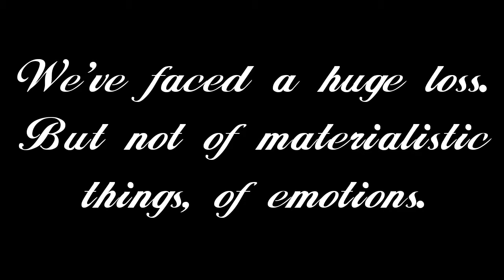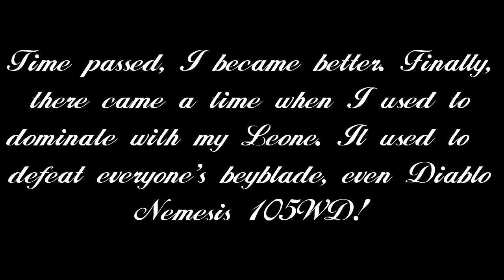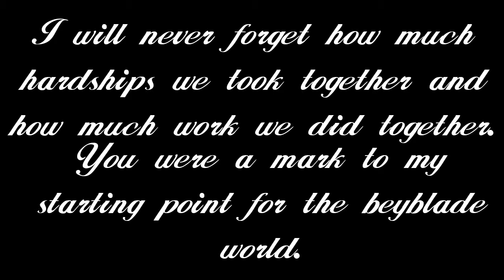R.I.P Rock Leone 145WB, my First Beyblade ever 😢.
Hello Bladers. This is Blader ZX.

Today, I want to tell that my First and most loved beyblade ever, Rock Leone 145WB, has finally left me and broke some days ago. It was with me for 7 years. Will always miss you Leone, and I'll keep the "Urn" safe, I will give it to some other beyblade that will always remind me of you 😢.

I hope you enjoyed my loss of my Leone. If you did, then please hit that "Like 👍" button.

ZX OUT❕